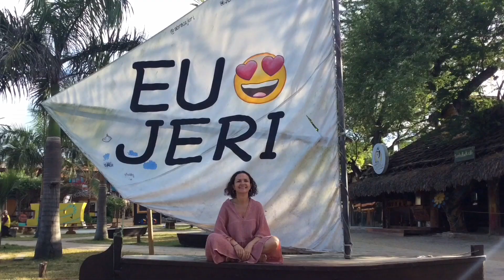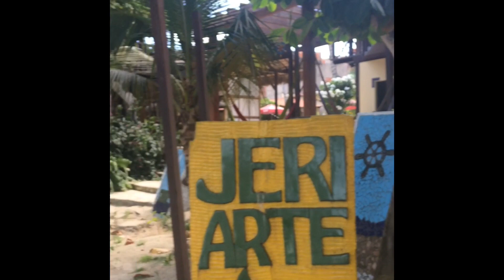CONHECI JERICOACOARA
Conheci as belezas de Jericoacoara, um verdadeiro paraíso no litoral do Ceará!